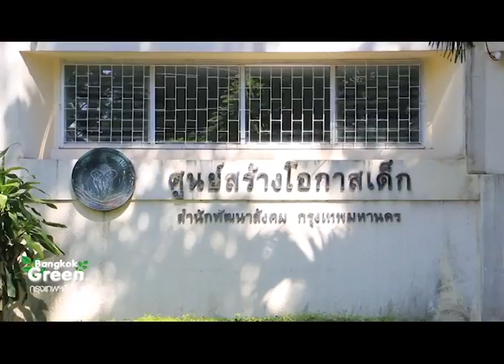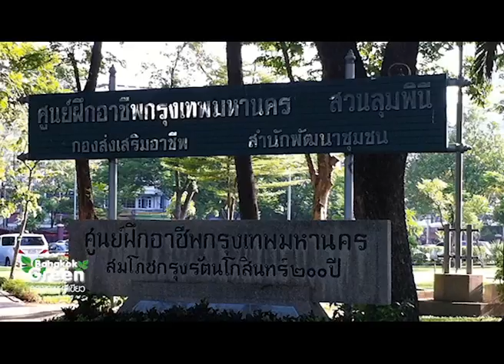Bangkok Green วันที่ 23 มิถุนายน 2558 ตอน สวนลุมพินีสวนสาธารณะแห่งโอกาสสำหรับเยาวชน part2